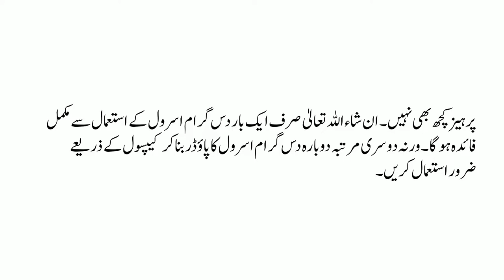how to cure high blood pressure permanent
treatmentofà¤—à¤‚à¤œà¤¾à¤ªà¤¨
treatment of hepatitis c
treatment of diabetes
treatment of hepatitis b
treatment at home
treatment acne
treatment after delivery
treatment after electric shock
treatment asthma
treatment after heart attack
treatment alopecia areata
treatment after waxing
treatment and management of type 1 diabetes
treatment adhd
a treatment for sherry
a treatment in film
a treatment for wellness
a facial treatment
a sewage treatment plant
a keratin treatment
treatment by quran
treatment back pain
treatment body
treatment black magic
treatment by leech
treatment by surah rehman
treatment body pain
treatment by doctor
treatment by music
treatment by rajiv dixit
hepatitis b treatment
hepatitis b treatment 2018
hepatitis b treatment in hindi
hepatitis b treatment in telugu
hepatitis b treatment in tamil
hepatitis b treatment in urdu
hepatitis b treatment in homeopathy
treatment cough
treatment chicken pox
treatment chest pain
hepatitis c treatment
hepatitis c treatment with pigeons
hepatitis c treatment in urdu
vitamin c treatment for hair
hepatitis c treatment 2019
vitamin c treatment for face

how to lower blood pressure naturally and quickly

فعالة للغاية في علاج ارتفاع ضغط الدم ، انفصام الشخصية ، الأرق ، لسعات الحشرات ولدغ الزواحف السامة. Asrol هو عشب قوي ضد ارتفاع ضغط الدم في الواقع قلويته يقلل من معدل ضربات القلب ، وبالتالي يقلل من ارتفاع ضغط الدم.

Highly efficacious in the treatment of Hypertension, schizophrenia, Insomnia, Insect stings and the bites of venomous reptiles. Asrol is a potent anti-hypertensive herb actually its alkaloid reduces the heart rate and thus reduces the high blood pressure.
Zeer effectief bij de behandeling van hypertensie, schizofrenie, slapeloosheid, insectensteken en beten van giftige reptielen. Asrol is een krachtig antihypertensief kruid. Zijn alkaloïde vermindert dus de hartslag en vermindert zo de hoge bloeddruk.